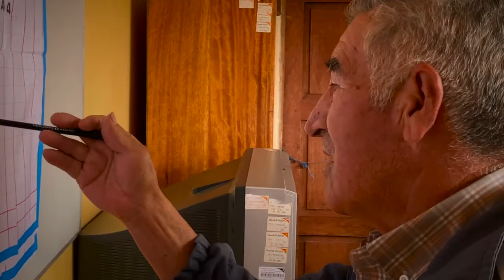Peru Kallarisunchis - Somos Kalllarisuchis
Conoce a una organización peruana fenomenal que está extendiendo cada vez más el reino de los cielos en su plenitud a los campesinos y migrantes rurales del Perú que son materialmente pobres. Kallarisunchis ("comenzar" en quechua) ofrece programas de microcrédito y ahorros junto con programas especiales para niños y ancianos. Todo el directorio, la gerencia, el personal, los clientes y muchos de los donantes son peruanos y están trabajando juntos con el resultado de una verdadera transformación en las vidas de los materialmente pobres. Si desea que el 100% de su donación sea para apoyar a Kallarisunchis en Perú, por favor haga una donación a través del Fondo de Perú para PEER Servants